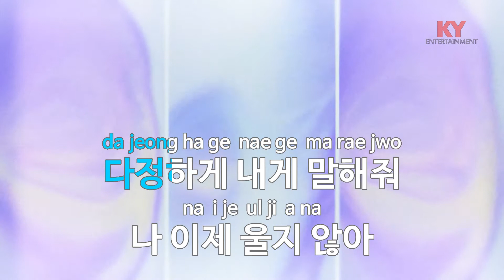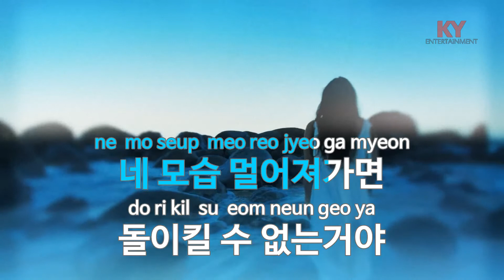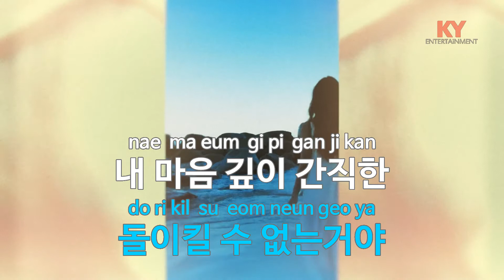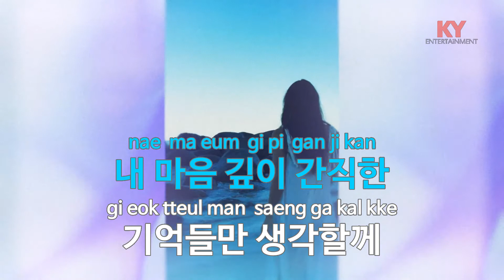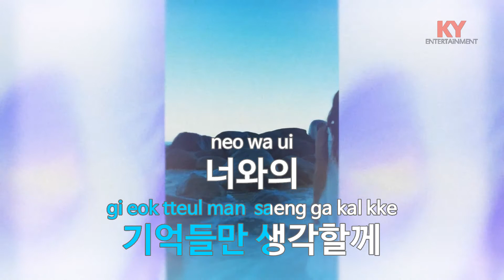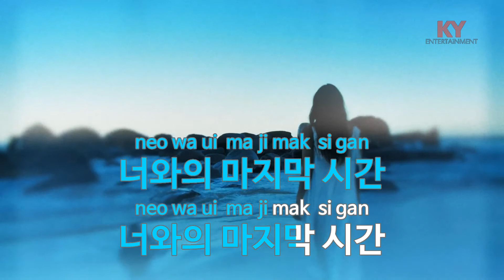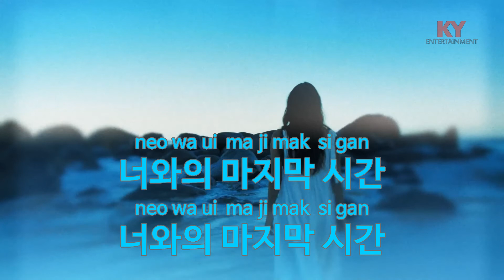[KY ENTERTAINMENT] 마지막 시간 - 박정현 (KY.6871) / KY Karaoke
★ 곡 정보 ★
번호 : 6871
제목 : 마지막 시간
가수 : 박정현
작사 : 박지미
작곡 : 박지미

Copyrightⓒkeumyoung